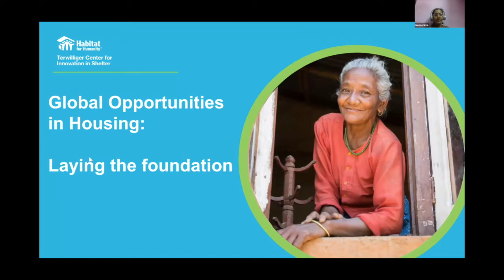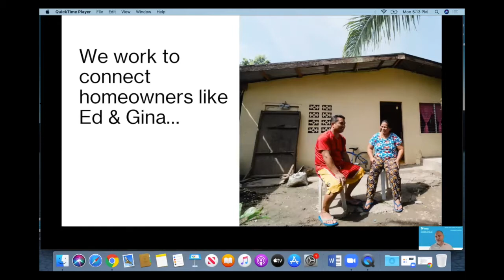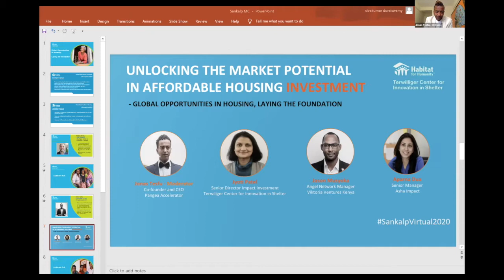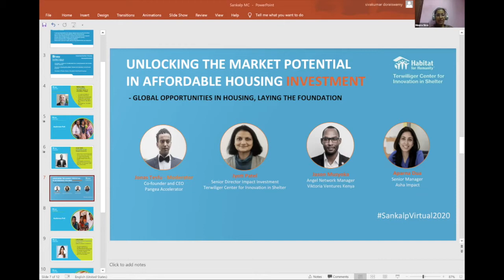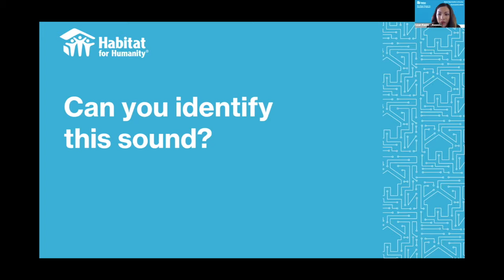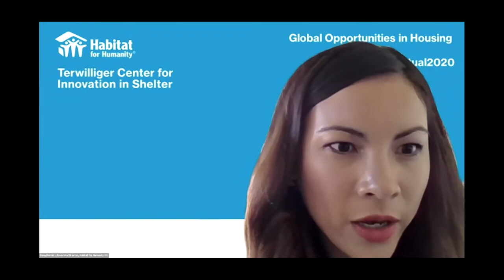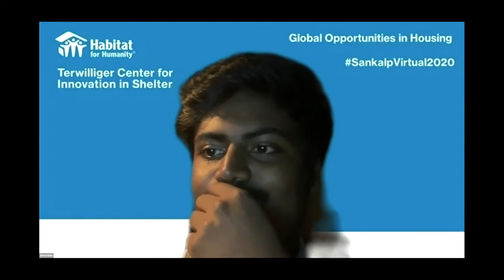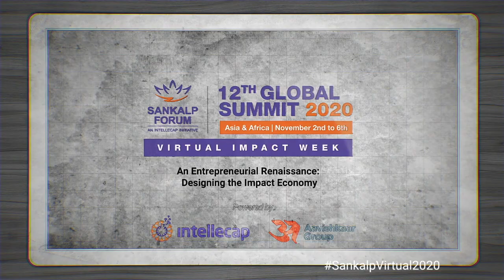Global Opportunities in Housing: Laying the Foundation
Towards Efficient and Inclusive Housing Market Systems. Introduction and overview by Patrick Kelley, Vice President, Terwilliger Center for Innovation in Shelter

Unlocking the Market Potential in Affordable Housing Investments

Session Moderator - Mr Jonas Tesfu, Co-Founder and CEO, Pangea Accelerator, Kenya

Panelists: Ms Jyoti Patel, Senior Director, Impact Investments, Terwilliger Center for Innovation in Shelter, Ms Aparna Dua, Senior Manager, Asha Impact, and Mr Jason Musyoka, Angel Network Manager, Victoria Ventures, Kenya

Role of Innovation Platforms and the Housing Market Opportunity

Session Moderator - Ms Lizan Kuster, Associate Director - Entrepreneurship & Innovation, Terwilliger Center for Innovation in Shelter

Panelists: Mr John Kuruvilla,  Chief Mentor, Brigade REAP, Mr Shreeram Ravichandran, CEO, Modulus Housing, and Mr Linus Wahome,  Founder, ManPro Systems Ltd